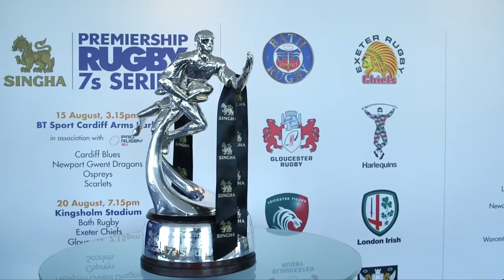Singha Premiership Rugby 7s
Cardiff Blues Ambassador, Tom Shanklin talks about Singha Premiership Rugby 7s

The Official Cardiff Blues Rugby YouTube Channel.

BT Sport Cardiff Arms Park